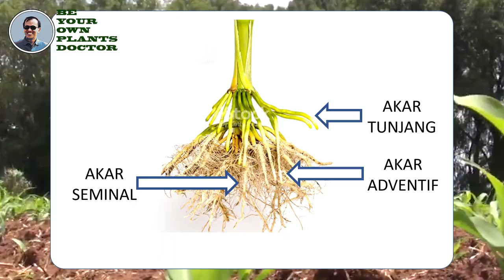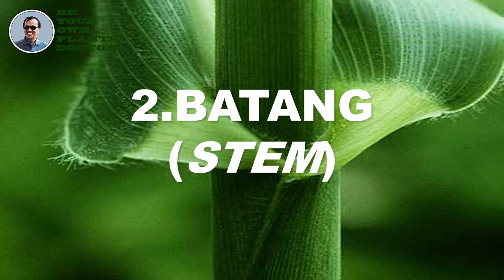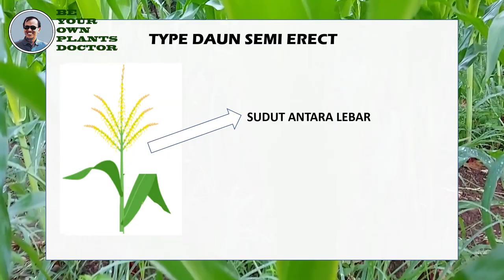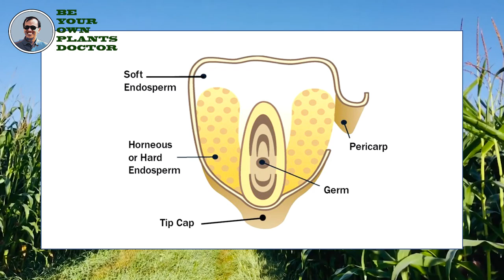TUTORIAL membedah morfologi jagung untuk pertumbuhan dan perkembangan tanaman yang maksimal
TUTORIAL membedah morfologi jagung untuk pertumbuhan dan perkembangan tanaman yang maksimal, adalah sebuah tutorial yang dibuat secara khusus dan komprehensif, untuk memenuhi pertanyaan serta beberapa permintaan sehubungan dengan hal yang berhubungan erat dalam rangkaian budidaya tanaman jagung di lapangan, sehingga bisa memberikan jawaban atas semua permasalahan yang ditemui petani di lapangan, serta memberikan beberapa pilihan terbaik dalam melakukan teknis budidaya jagung. TUTORIAL membedah morfologi jagung untuk pertumbuhan dan perkembangan tanaman yang maksimal, Selain itu juga semua bahan berdasarkan hasil pengujian dan mengacu beberapa hasil pengujian pertanian, baik yang tertuang dalam jurnal penelitian yang dipublikasikan secara umum, khusus maupun terbatas. Sehingga penyajian materi akan mampu menjawab permasalahan yang ada, khususnya untuk meningkatkan produksi persatuan luas lahan, yang didukung pertumbuhan dan pekembangan tanaman yang maksimal dan sempurna. TUTORIAL membedah morfologi jagung untuk pertumbuhan dan perkembangan tanaman yang maksimal, Tentunya perlu disosialisasikan secara massif, di khalayak petani maupun para peneLiti, penguji, stakeholder dibidang pertanian, mahasiswa pertanian, akademisi, pengajar, maupun lainnya seperti kios tani, trader, retailer, dealer dan produsen sarana pertanian, juga para influenser. untuk itu mohon perkenan @INFORAGAMPERTANIAN @PenyuluhPertanianLapangan @GardenHias @salampertaniantv @KementanRI @pertanianmodern @TipsSeputarPertanian @HOKI_ALTERA @novipetanihappy @klara_tania @ALAMORGANIK @baliorganiktv3776 @IbuSitiMahmudah @oneagro_official3347 @juangangelrTvAgro @DoyelAgro @romarioagro1350 @TheAdvanceAgriculture @AgribusinessHowItWorks @PeppaZombieMEDIA @AgritechGuruji @TRANS7Official @tvOneNews @TribunMedanTV @kompascom @kompastv @AttaHalilintar @corbuzier @MNCTVOfficialId @RCTILAYARDRAMAINDONESIA @sctv_@Capcapung @HafizTahirQadri @fidiwstafidi @EdSheeran @PamelaRf1 @TGplays @XANDDYHARMONIAOFICIAL @UjjwalGamer @iKON @jjolatunji @justplanes @BenAzelart @factsxpose @acdc @FVFAMILY @YouTubeShowsGB @GemaNadaPertiwi @thanhnientvnews @jmvgamings @LMFAOVEVO @SXTN @fikinakiii @PaolaHerreraBeauty @HelmyYahyaBicara @HerissSkuyy @JessNoLimit @RicisOfficial1795 @RansEntertainment @ustadzabdulsomadofficial   dan stakeholder lainnya. TUTORIAL membedah morfologi jagung untuk pertumbuhan dan perkembangan tanaman yang maksimal, kami persembahkan untuk kemajuan pertanian di indonesia, TUTORIAL membedah morfologi jagung untuk pertumbuhan dan perkembangan tanaman yang maksimal, semoga berkah dan bermanfaat.